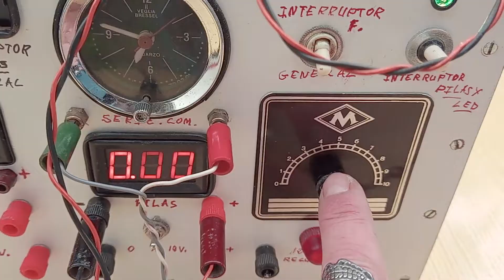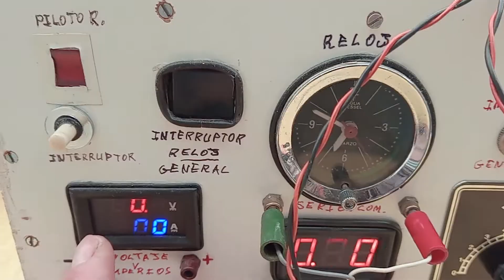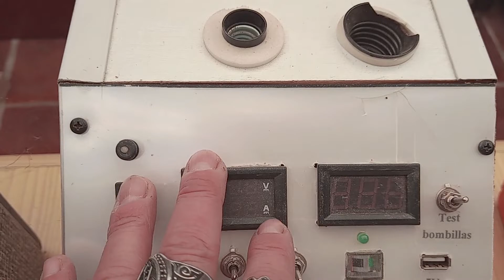Fuente de alimentación casera con voltaje regulable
Enlace de materiales:
Interruptor de palanca
Conectores Jack Aislados Zocalo Conector Banana 4mm 10 Pares Rojo + Negro
Medidor de Voltaje Digital DC 0-30V Rojo
100 V 10 A Voltímetro Amperímetro azul
10 Piezas LM317 1.2V a 37V 1.5A
3 piezas potenciómetro 2 KB